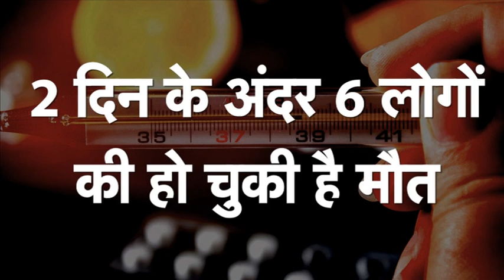मुजफ्फरनगर में कोरोना से खतरनाक बुखार की दस्तक, 2 दिन में एक ही गांव के 6 लोगों की मौत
यूपी के मुजफ्फरनगर में कोरोना से खतरनाक रहस्यमयी बुखार ने दस्तक देकर जौली गांव के ग्रामीणों की नींद हराम कर दी है। महज दो दिन के अंदर इस रहस्यमय बुखार ने 6 लोगों की जिंदगी को लील लिया है। जिस कारण ग्रामीणों में खौफ बना हुआ है। हैरत इस बात की है कि इतना कुछ होने के बाद भी मुजफ्फरनगर का स्वास्थ्य विभाग कुंभकर्णी नींद सोया हुआ है।. आपको जानकर ये भी ताज्जुब होगा कि करीब 12 हजार की आबादी वाले इस गांव में कोरोना पॉजिटिव केस तो सामने आए थे, लेकिन किसी भी व्यक्ति की मौत कोरोना की वजह से नहीं हुई, लेकिन इस रहस्यमय बुखार ने महज 2 दिन के अंदर 6 लोगों को मौत की नींद सुला दिया।
 ये है मुजफ्फरनगर का जौली गांव इस गांव की आबादी 12 हजार से ज्यादा है। जहां इस रहस्यमयी बुखार की वजह से आज ग्रामीण खौफ के साये में जीने को मजबूर है। ग्रामीणों की माने तो बुखार चढ़ते ही अपना प्रकोप दिखाना शुरू कर देता है और देखते ही देखते मरीज की मौत हो जाती है। अब तक गांव में महज 2 दिन के अंदर 6 लोगों की मौत हो चुकी है।
जिनमें.
चलिए अब आपको जौली गांव के स्वास्थ्य उपक्रेंद्र का भी हाल दिखाते हैं, जहां डॉक्टर तो आते ही नहीं है, बल्कि इस स्वास्थ्य उपकेंद्र पर एक लंबे अरसे से कब्जा किया हुआ है। आप स्वास्थ्य उपकेंद्र की दशा देखकर भली भांति समझ सकते है कि जिस उपकेंद्र को खुद इलाज की जरूरत हो... वहां पर मरीजों का क्या उपचार होगा।
अभी तक आपने केवल ग्रामीणों की ही सुनी. चलिए अब हम आपको उस व्यक्ति की भी सुनवाते हैं... जो सीना ठोककर कर रहा है कि उसके पास घर नहीं है, जिस कारण वो पिछले 10 सालों से इस स्वास्थ्य उपकेंद्र में रह रहा है।
तो देखा आपने. जिस गांव में स्वास्थ्य उपकेंद्र पर ही कब्जा हो रखा हो. डॉक्टर ही नहीं आते हो. और दो दिन के अंदर 6 लोगों की जान चली गई हो. कोरोना काल में उस गांव के ग्रामीणों पर इस वक्त क्या गुजर रही होगी? ग्रामीणों की दूसरी विडंबना ये भी है कि कोरोना काल में मजदूरी भी नहीं मिल पा रही है. ऊपर से गांव में स्वास्थ्य उपकेंद्र में कब्जा होने की वजह से डॉक्टर नहीं आ पा रहे हैं... जिस कारण उन्हें सही उपचार नहीं मिल पा रहा है। हालांकि एक ही गांव में दो दिन के अंदर 6 लोगों की मौत के मामले में जब सीएमओ से जानकारी की गई तो उन्होंने वही रटा-रटाया जवाब दिया कि अभी मामला संज्ञान में आया है। टीम को मौके पर भेजकर जांच कराई जाएगी।
बहरहाल. जौली गांव में मौत के इस सिलसिले की वजह बुखार है या कोई और नई बीमारी. ये तो स्वास्थ्य विभाग की जांच के बाद ही स्पष्ट हो पाएगा। लेकिन ऐसे में सवाल उठना लाजिमी है कि पिछले 10 साल से स्वास्थ्य उपकेंद्र पर कब्जा है. फिर आज तक स्वास्थ्य विभाग ने उसे कब्जा मुक्त कराने की कोशिश क्यों नहीं की? गांव में बदहाल स्वास्थ्य व्यवस्था और ग्रामीणों की हो रही मौत का जिम्मेदार कौन है?